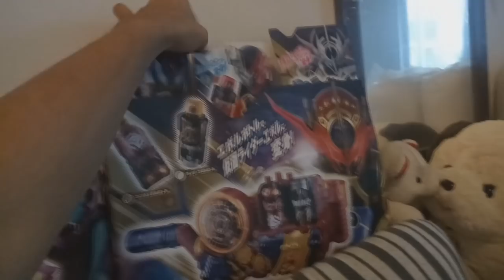เปิดคลังแสง DX Collection สาวกไรเดอร์ !!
การซื้อของ และเก็บสะสมสิ่งที่เรารักไม่ใช่เรื่องน่าอายครับ สำหรับผม มันคือ "ความทรงจำดีๆ ที่ผ่านเข้ามาในชีวิตวัยเด็ก"